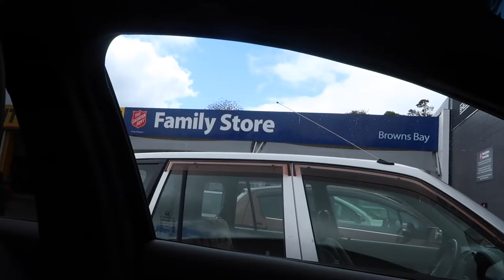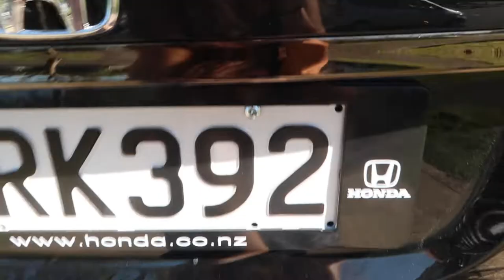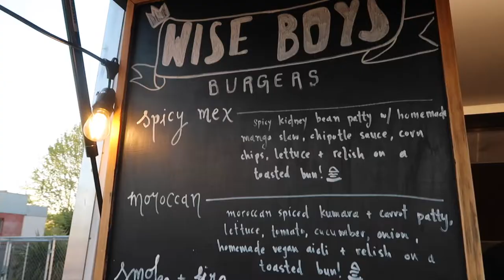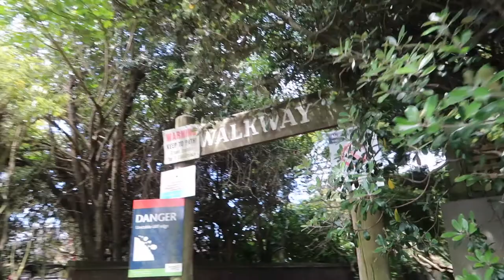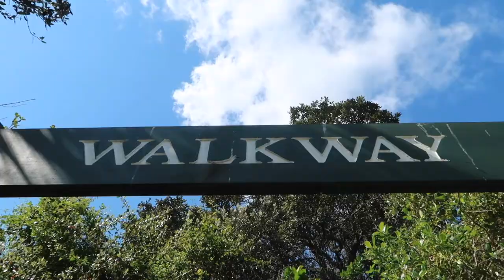Vlog #9 - 21st Birthday Weekend | Lauren Collins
OPEN ME

Over the weekend I had my twenty first birthday... I felt very spoilt and had an amazing time with friends and family 💜